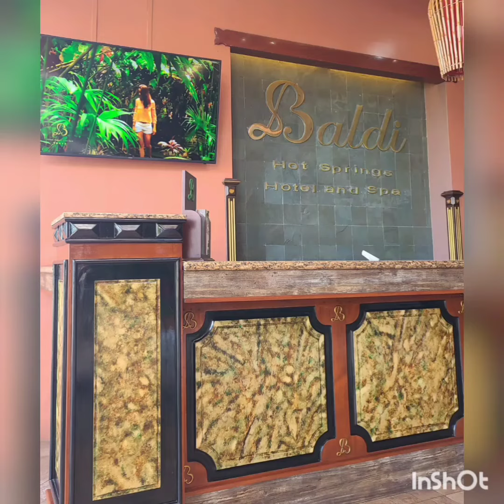BALDI HOT SPRING, La Fortuna Costa Rica Feb 2022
Pure Hot Spring Water with 25 thermal water pools  to enjoy...